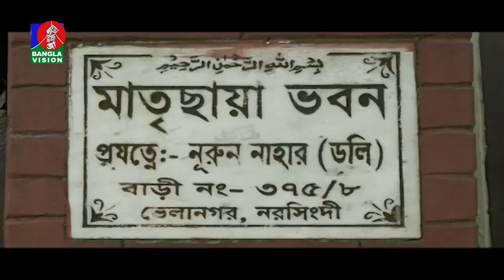দুর্নীতির অভিযোগ নরসিংদী সিভিল সার্জন অফিসের দুই কর্মচারীর বিরুদ্ধে | BanglaVision News